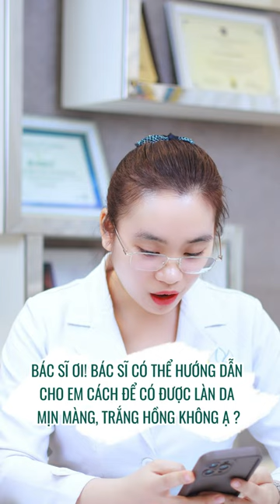Làm sao để có được làn da mịn màng, trắng hồng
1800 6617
HCM: 2 Bùi Thị Xuân, Q.1